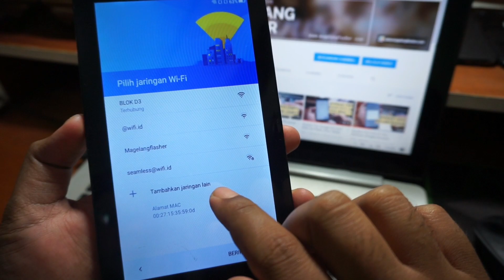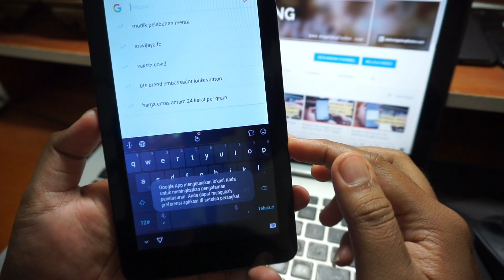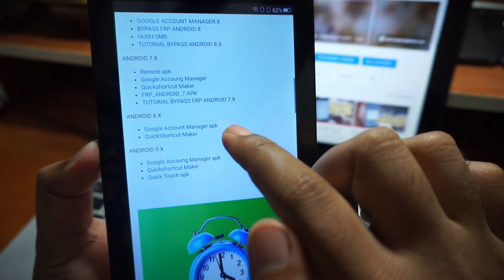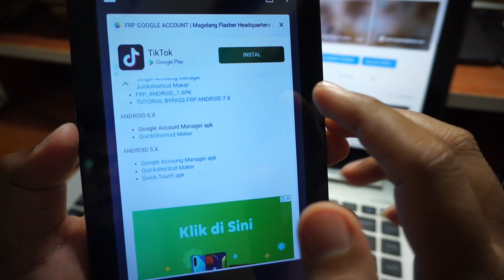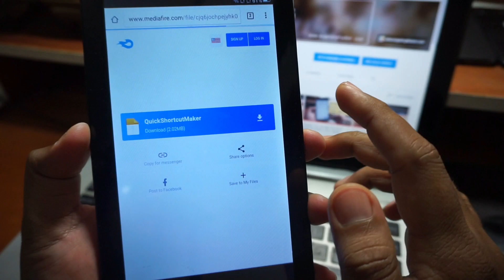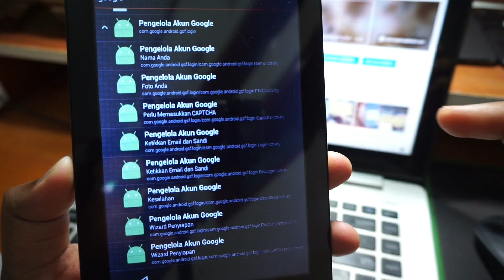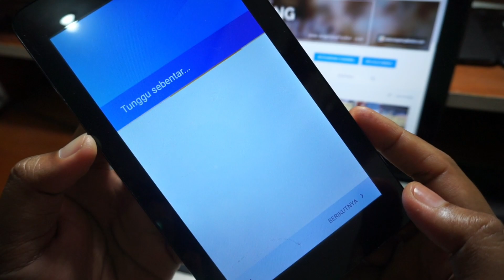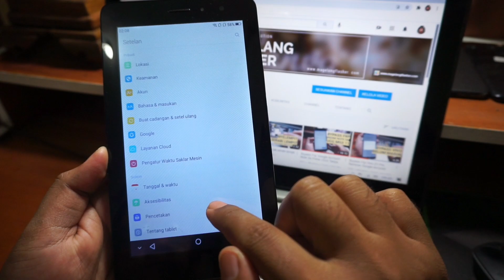Bypass Frp Advan S7C lupa akun google tablet senam jari yang penting coan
Bypass Frp Advan S7C tablet senam jari yang penting coan. Mudah-mudahan tutorial diatas membantu, jangan lupa sisihkan sedikit hasil nota anda untuk amal agar rizki kita semua tetap lancar jaya, jangan lupa juga subscribe channel MAGELANG FLASHER untuk update tutorial selanjutnya.